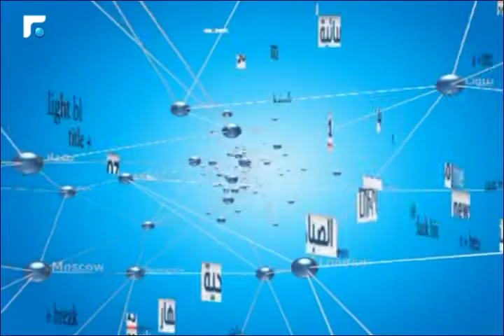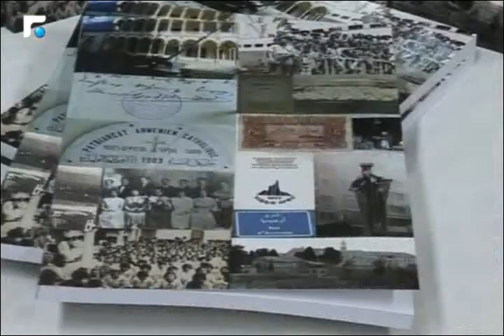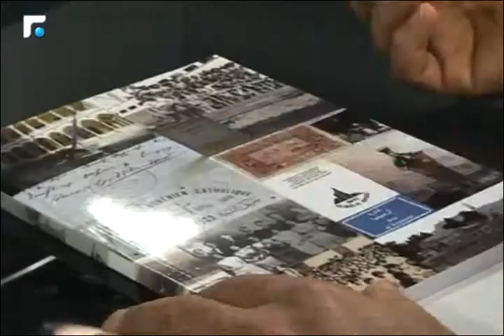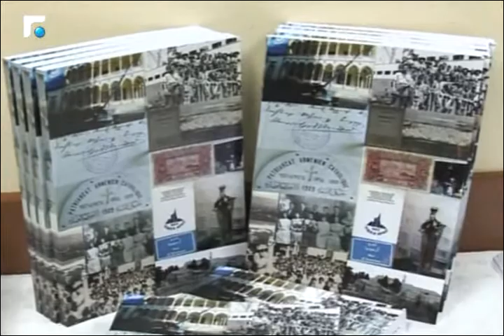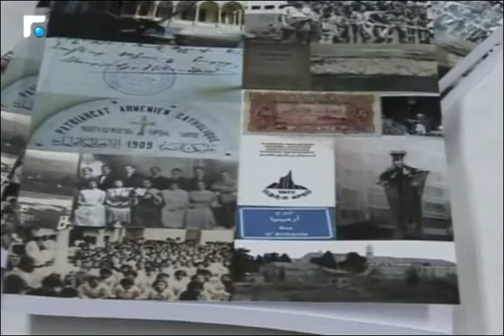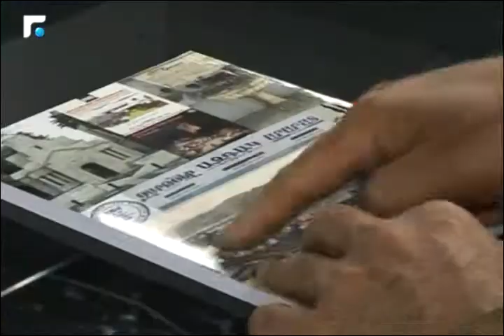النشرة الارمنية Armenian News - հայկական լուրեր 21/02/2016